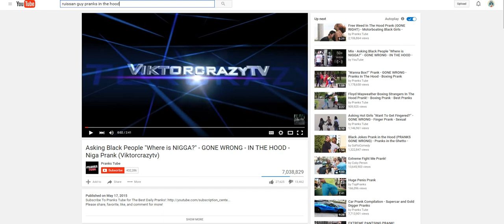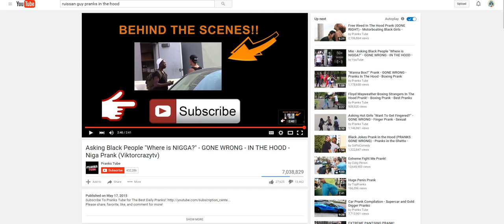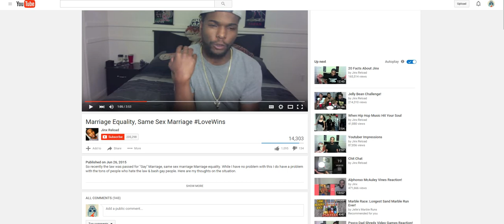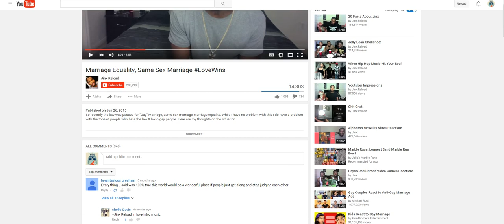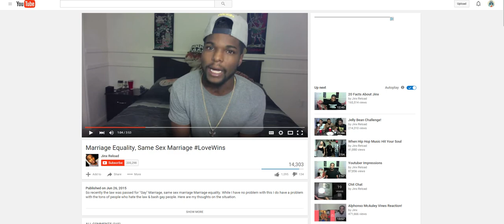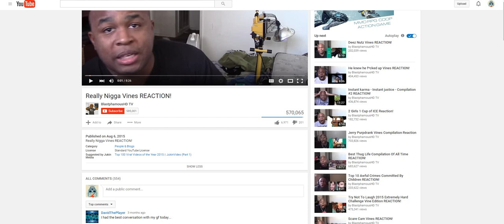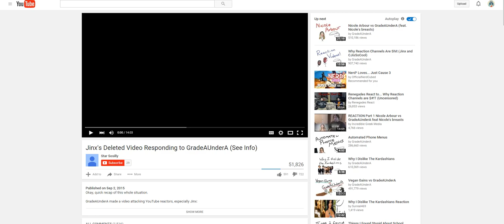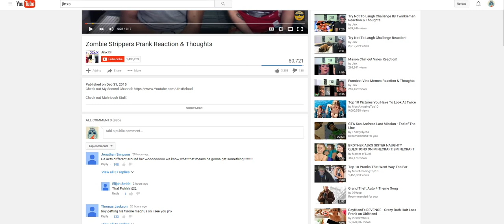The problems with youtube pt.1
what game should we play next on quick play?